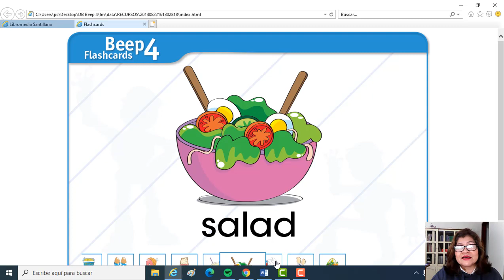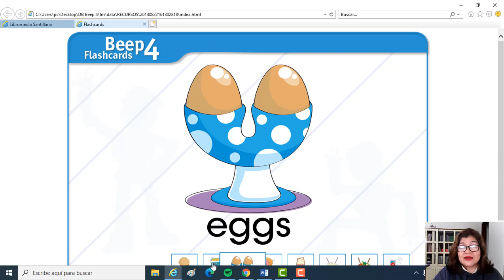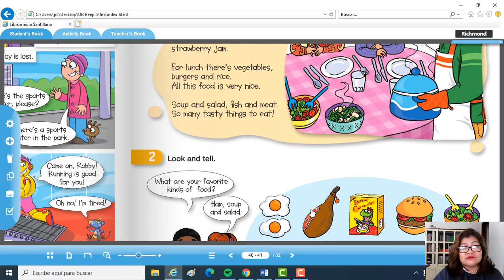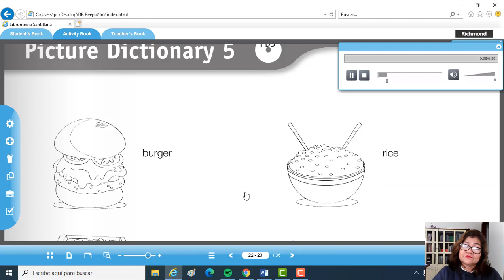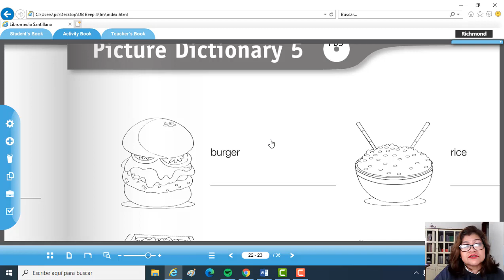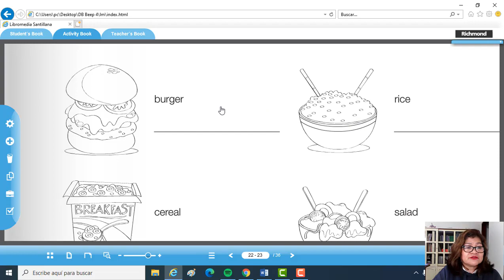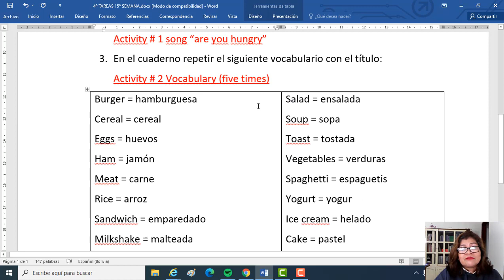4º LET'S EAT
UNIT# 5 LET'S EAT - VOCABULARY (FIRST PART)